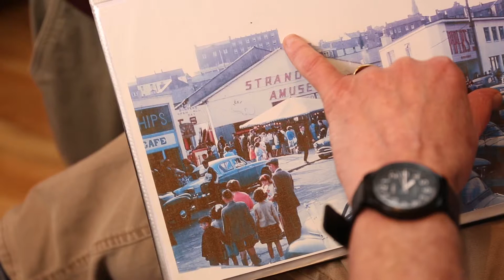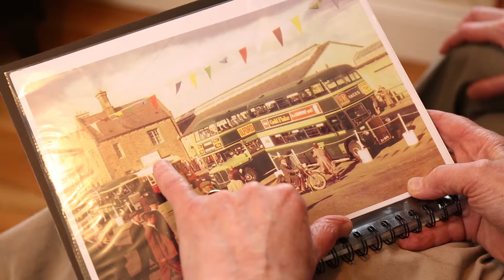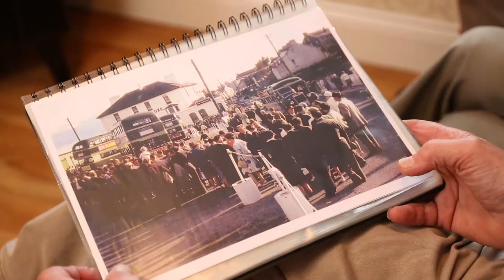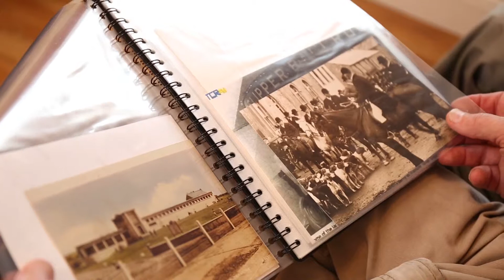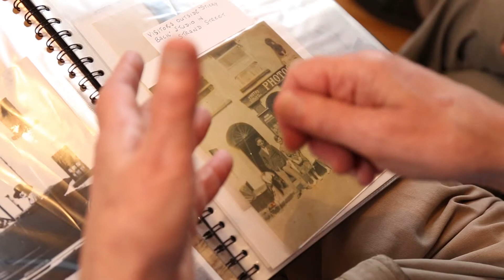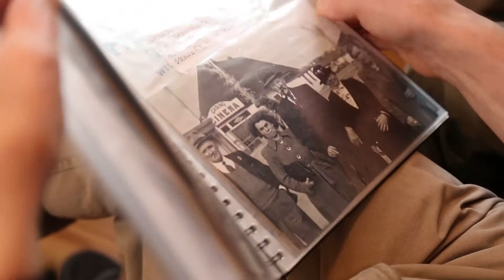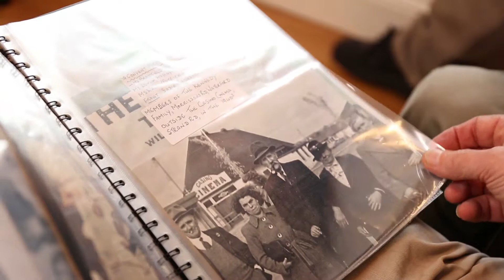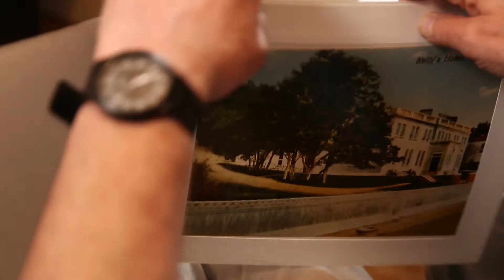Pat Kiely BR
Pat Kiely interviewed in 2018 for 'Tramore Tales, a social history documentary on Tramore, Co. Waterford.